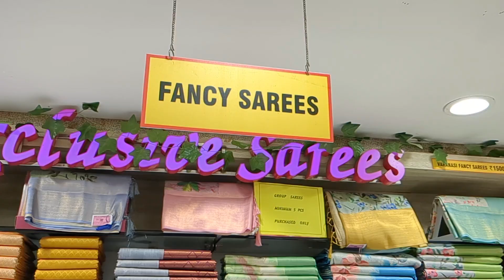The chennai silks💓women's day special uniform saree collections💕March 8...